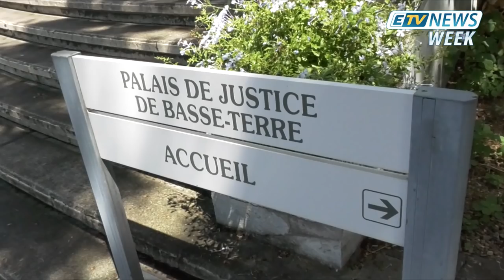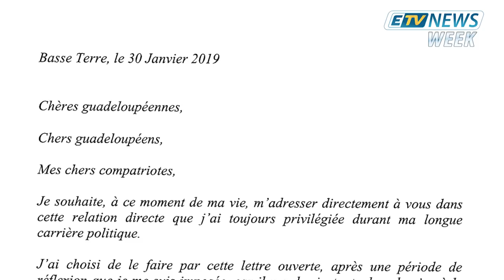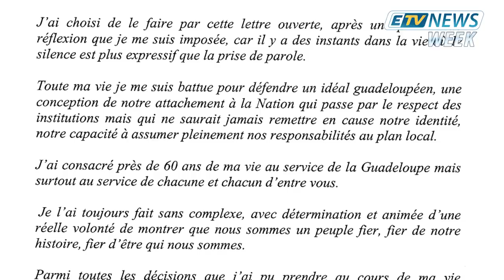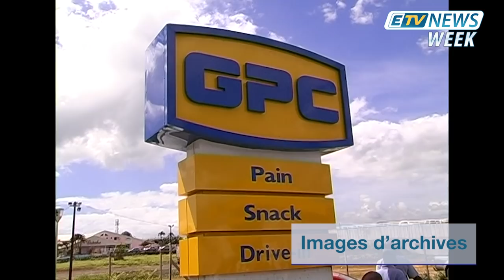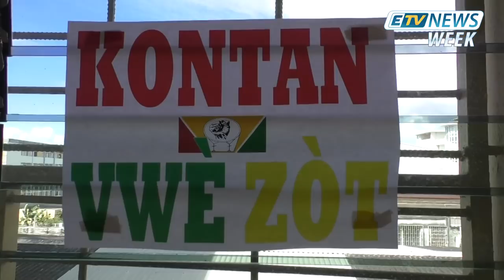ETV NEWS WEEK Du 02 Fevrier